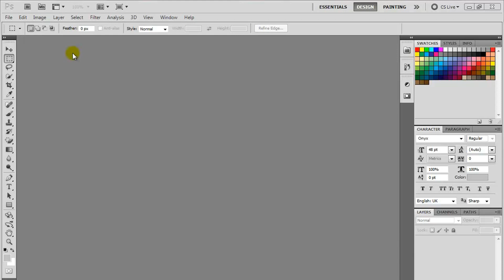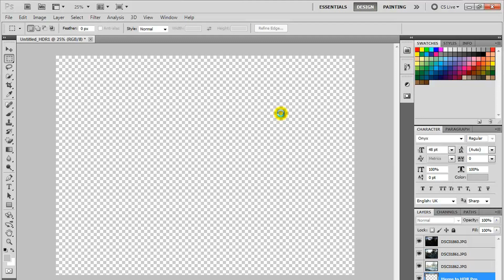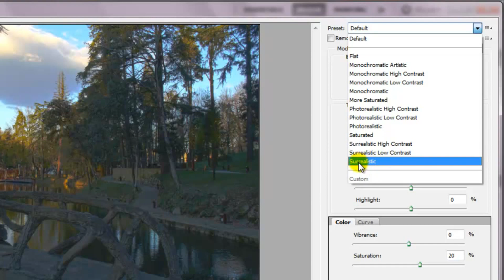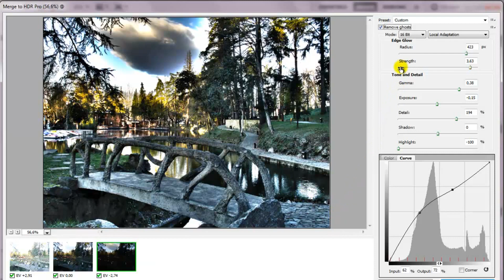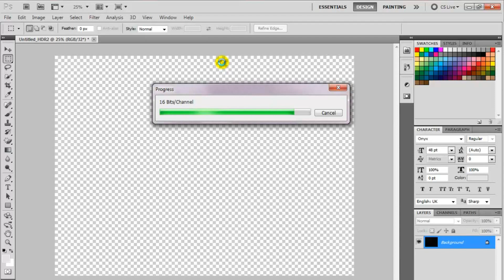HDR no Photoshop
Foto com ISO 200 e prioridade à abertura
3 fotos com:
EV -2
EV 0
EV +2